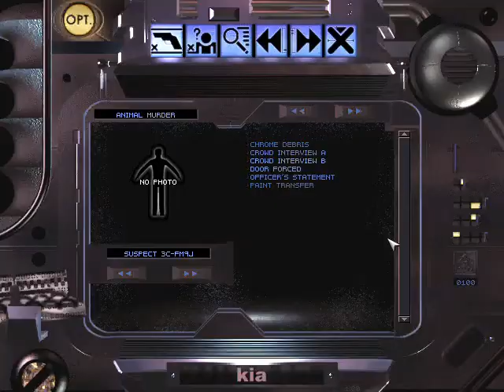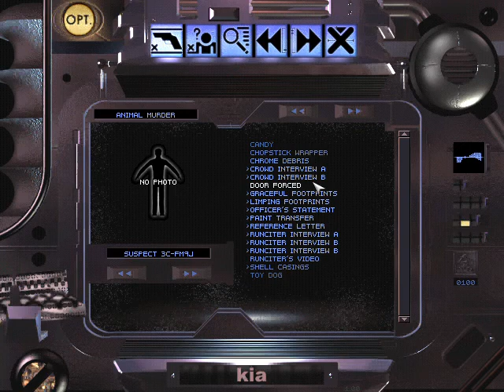Fair Use Blade Runner Windows English 2018 11 08 18 07 03